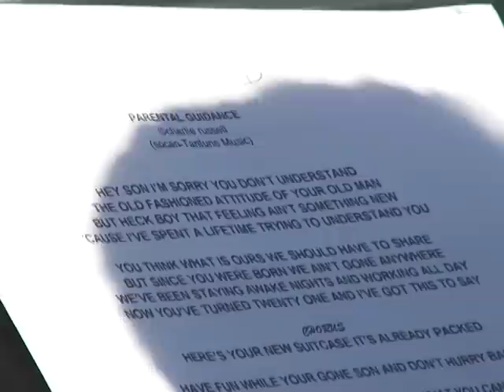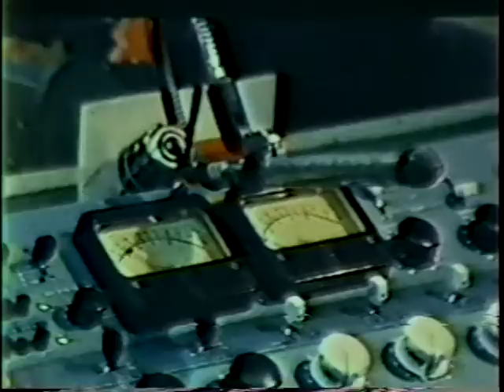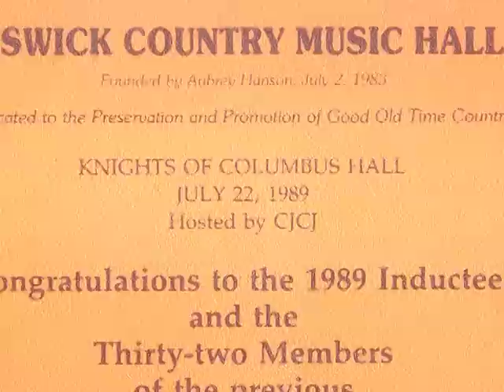Charlie Russell: The Man Who Wrote "The Brickin"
2008 Documentary viewing the lifetime achievements of New Brunswick musician, Charlie Russell (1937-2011), who wrote "The Bricklin" - Saint John New Brunswick's very own sports car.